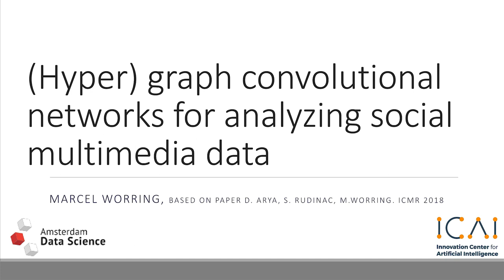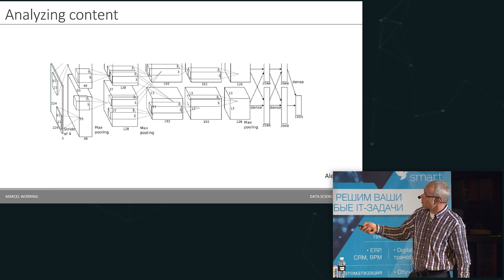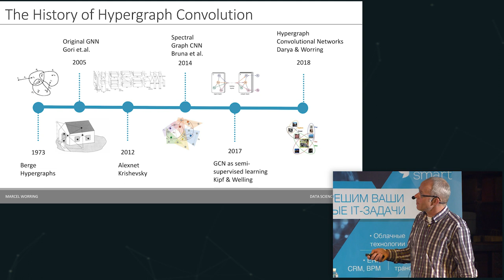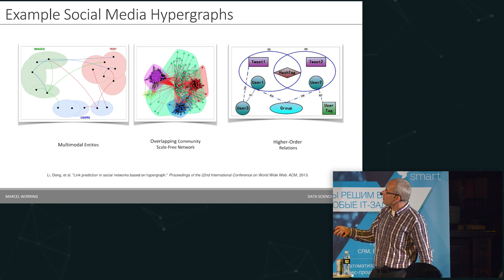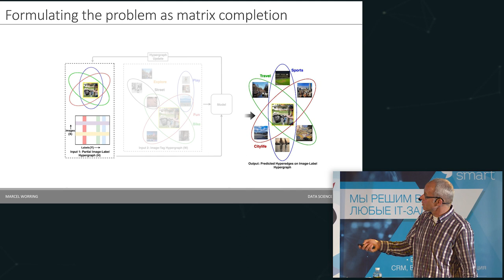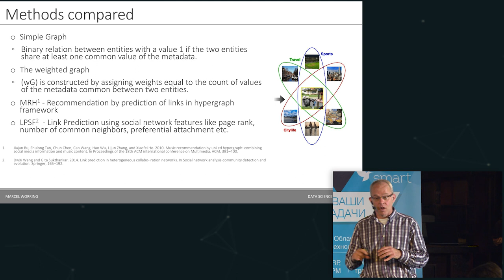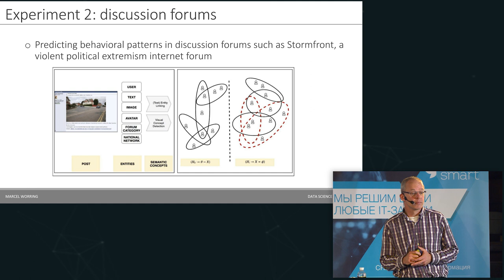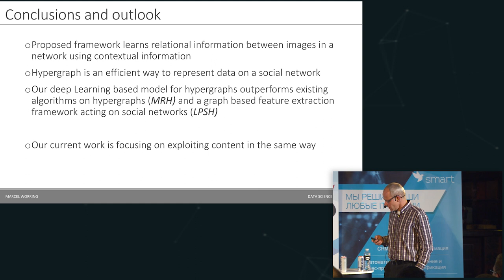(HYPER) графічні ConvNet/CNN для аналізу соціальних мультимедійних даних - Prof. Marcel Worring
Data Science UA Conference 6
16 березня
Київ

Data Science UA — 6-та конференція про машинне навчання, штучний інтелект та науку про дані у Києві.

Marcel Worring - director of the Informatics Institute and Full Professor Amsterdam Business School, University of Amsterdam

Marcel Worring — професор у області Data Science та бізнес-аналітики в Амстердамській бізнес-школі Амстердамського університету (UvA).
Він був асоційованим директором Amsterdam Data Science — організації, що об’єднує компанії та дослідників для просування науки про дані в Амстердамі.
Marcel також є одним із засновників нещодавно створеного
Центру інновацій для штучного інтелекту, в якому компанії / урядові організації й інститути спільно працюють над програмою досліджень.

У мультимедійних колекціях релевантна інформація відображається не тільки в самих позиціях, але й у співвідношенні між елементами.
Графічні згорткові мережі — це сучасні методики deep learning, що використовують зв'язки між елементами, тоді як гіперграфи поширюють такі ідеї на відносини між групами даних.
У цій доповіді буде представлено роботу цих методів та їх використання в мультимедійному контексті. Marcel продемонструє приклади застосування цих методів на даних з платформи для обміну фотографіями Flickr, а також з інтернет-форуму Stormfront.